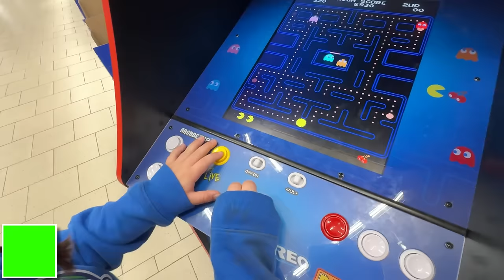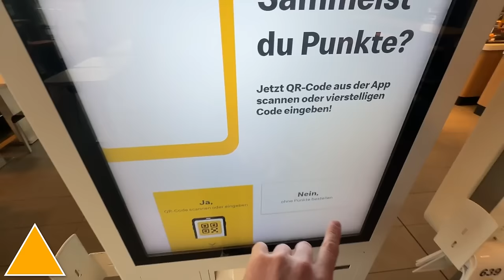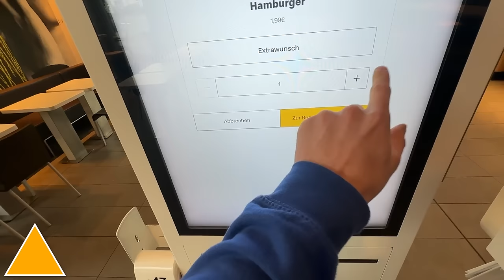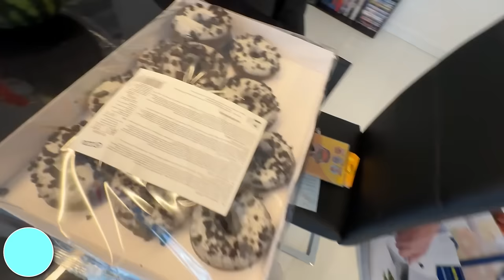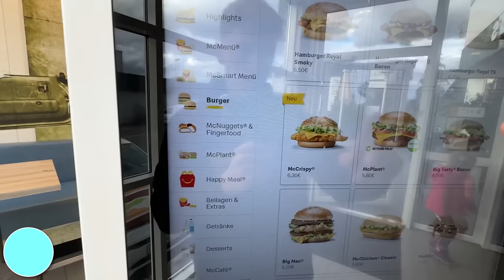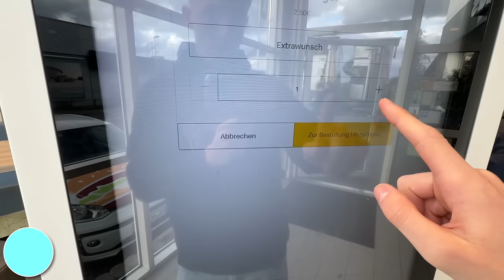24 STUNDEN nur mit 1 FORM überleben! 😱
🍔🍟🥤BURGERPOMMES PAULBERGER Paket ab 9.3. um 10 Uhr!
(Streng limitiert)
*Werbung

(Werbung)

In diesem Video machen wir eine 1 Tag nach Formen Essen Challenge mit Lukas, Marvin und Leontin! (Kreis, Quadrat, Dreieck)